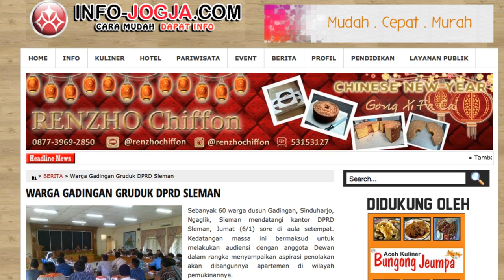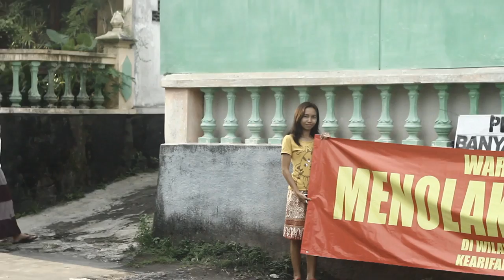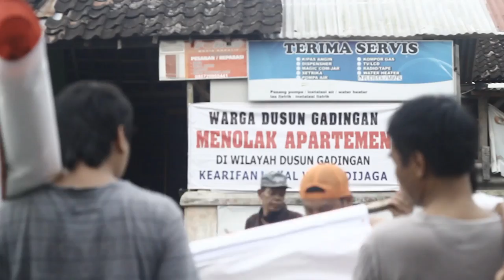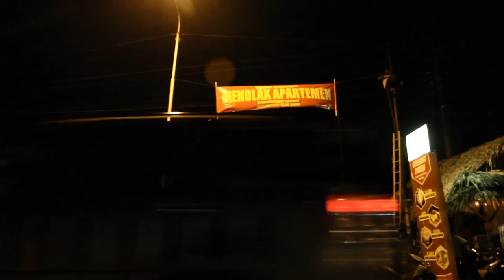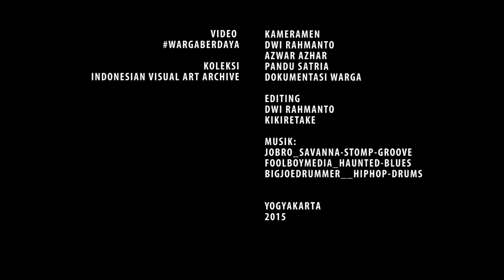Dokumentasi IVAA : WARGA BERDAYA - PEMASANGAN SPANDUK PENOLAKAN APARTEMEN OLEH WARGA GADINGAN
PEMASANGAN SPANDUK PENOLAKAN APARTEMEN
OLEH WARGA DUSUN GADINGAN SLEMAN YOGYAKARTA

Warga Gadingan Sleman tunjukkan perlawanan dengan kembali memasang spanduk penolakan rencana pembangunan apartemen di Jalan Kaliurang Km 11 Yogyakarta, setelah kemarin spanduk mereka dicopot paksa oleh manusia-manusia tak dikenal.

Setelah sebelumnya mendapat intimidasi pembakaran bangunan belakang rumah warga. Kasus tersebut sudah dilaporkan oleh warga kepada kepolisian Polsek Ngaglik, Sleman
Nomor : LP/103/III/2015/SPKT tgl 9 April 2015.
Pelapor (korban) adalah warga Dusun Gadingan, Sinduharjo, Ngaglik, Sleman, Yogyakarta

Video koleksi IVAA
Indonesian Visual Art Archive
bersama Warga Berdaya
Yogyakarta 2015